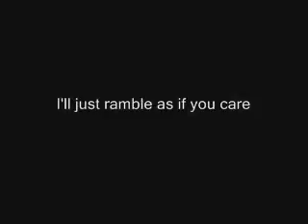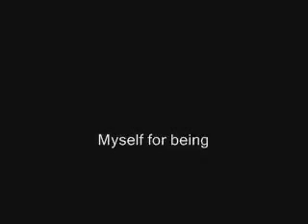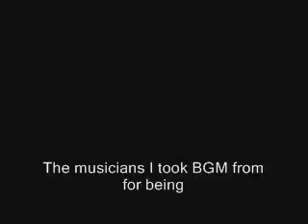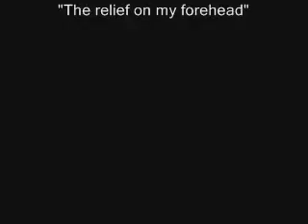Expectativos de los padres - Part 5 Credits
So that's the end of that, haha, hope you mates enjoyed my first attempt at making a film (and please forgive my Spanish-speaking skills, lolz, I TRIED!! ;_;*).